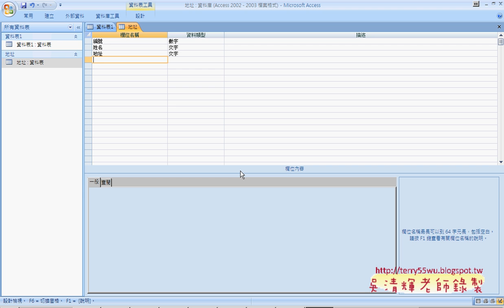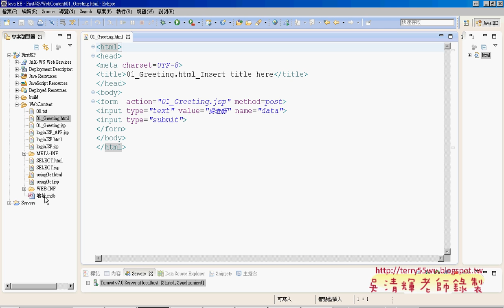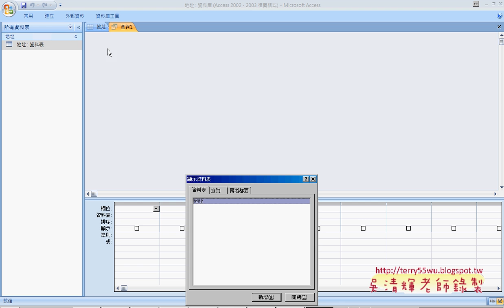05 如何在JSP中建立資料庫與連結艾鍗Android實務 吳老師2